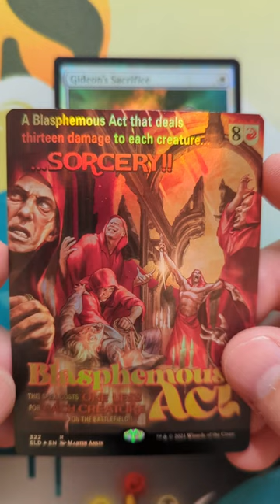Best Fog? - Curated MTG - Gideon's Sacrifice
Redirection Fog?